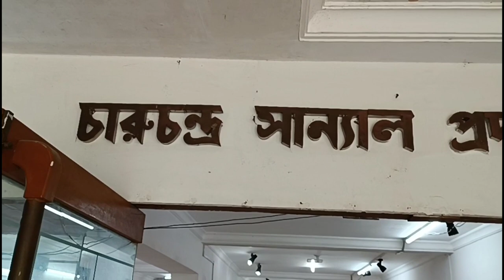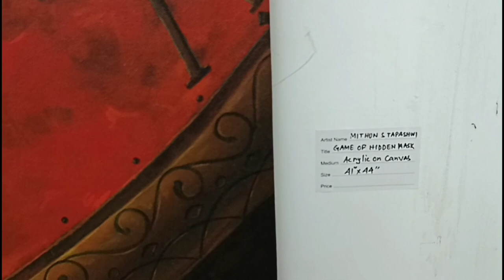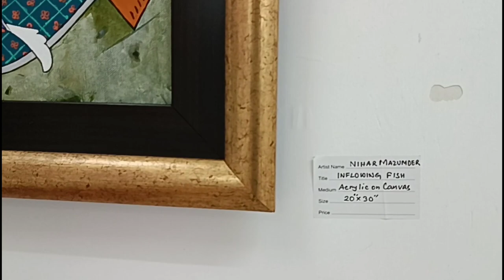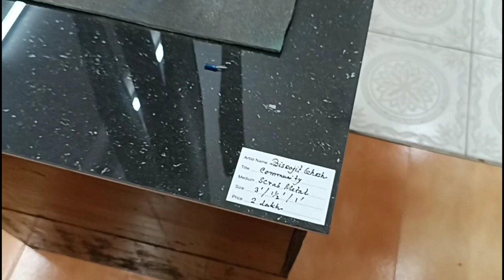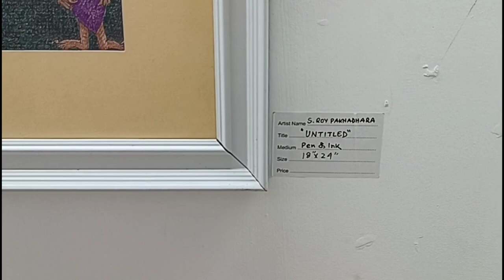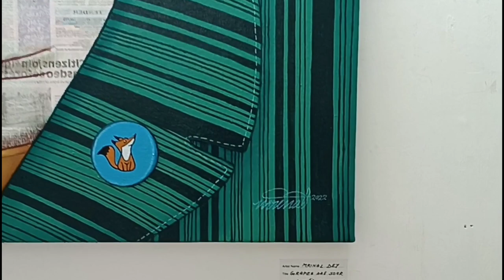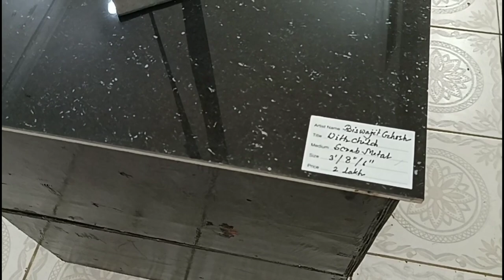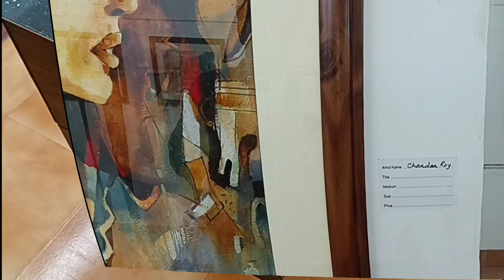Dooars Artists Group Present "Art North Bengal" Exhibition at Jalpaiguri Art Gallery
Dooars Artists Group Present "Art North Bengal" Exhibition at Jalpaiguri Art Gallery | 10 to 12th June 2022 at Sarojendra Deb Raikat Cultural Art Centre, Jalpaiguri ( Jalpaiguri Art Gallery ) | JalpaiguriArtGallery ArtGalleryJalpaiguri BipulArt SarojendraDebRaikatCulturalArtCentre DAGJalpaiguri DooarsArtistGroup ArtNorthBengal NorthBengalArtist | * Instagram * Facebook || * Curated by - Mrinal Kanti Roy